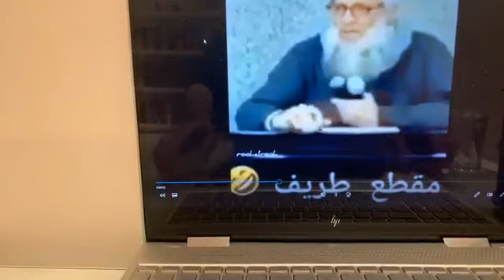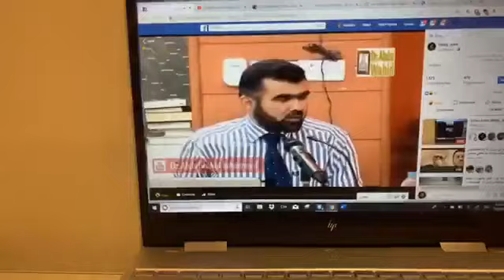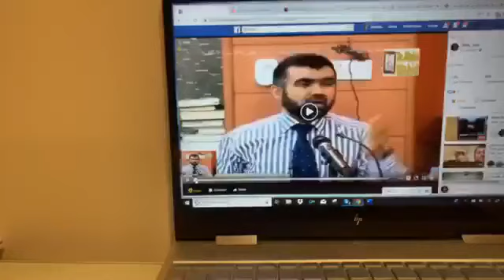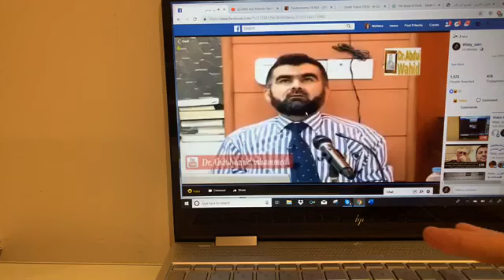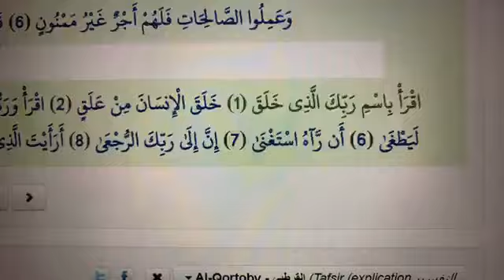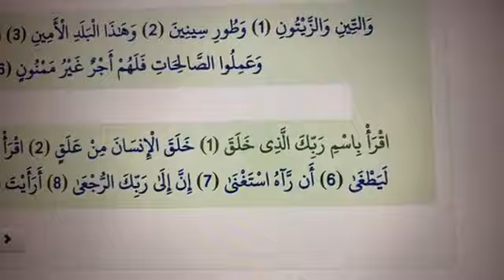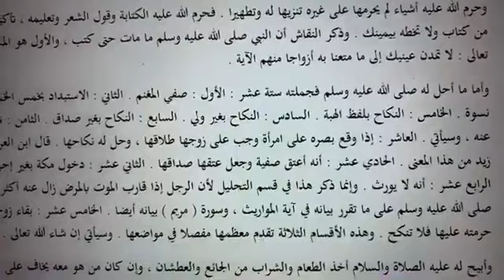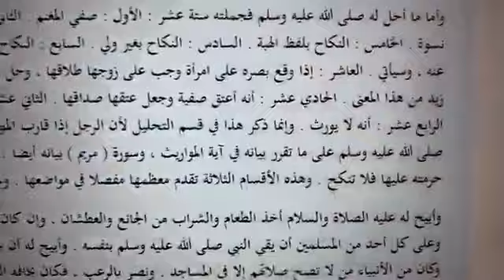وه لامیک بو عه به 1 ( ئایا ئه وه ی له ئه شکه وته که قسه ی له گه ل محمد کرد کی بو؟)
Pishtewan Abdullah reveling the truth about Islam